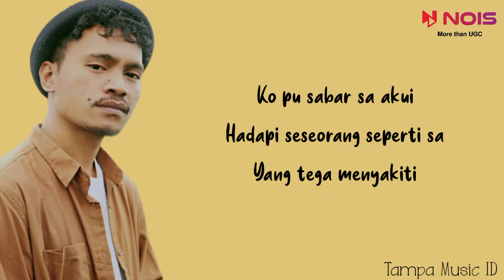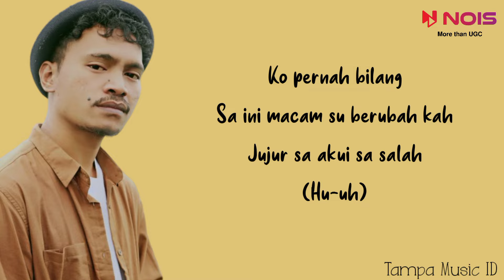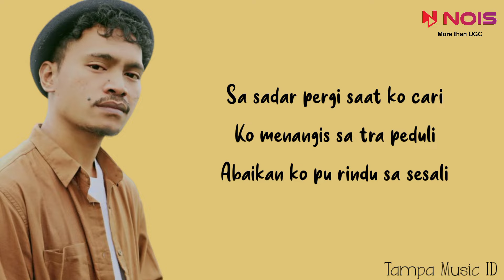Wizz Baker - Terlambat (Lirik Lagu) ~ Terlambat sudah sa sadari, terlalu lama sa kembali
Artist : Wizz Baker
Title : Terlambat

📝 Lirik:

Hu-uh
Hu-uh
Hu-uh
Su cukup lama jalani
Hubungan ini tapi sa pu ego
Kas hancur tong pu mimpi
Ko pu sabar sa akui
Hadapi seseorang seperti sa
Yang tega menyakiti
Ko pernah bilang
Sa ada tapi macam tarada
Jujur sa akui sa salah
Terlambat sudah sa sadari.
Terlalu lama sa kembali
Dan ko su nyaman sendiri
Sa sadar pergi saat ko cari
Ko menangis sa tra peduli
Abaikan ko pu rindu sa sesali
(Hu-uh)
Yang tega menyakiti
Ko pernah bilang
Sa ini macam su berubah kah